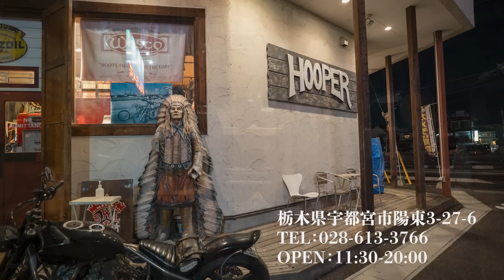大戦前期のわずかな期間に生産された1942モデルをフリーホイーラーズが完全再現！！これは大戦モデルなのか！？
古着ミリタリーワークアメカジチャンネル　SCYTHE(サイズ) TV‼
今回はフリーホイーラーズのデニムジャケット1942の紹介です！